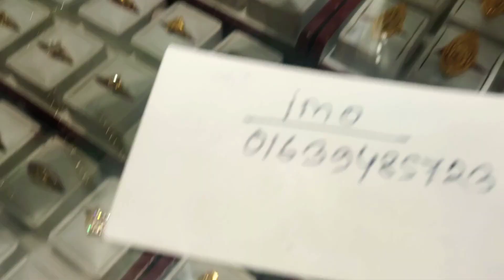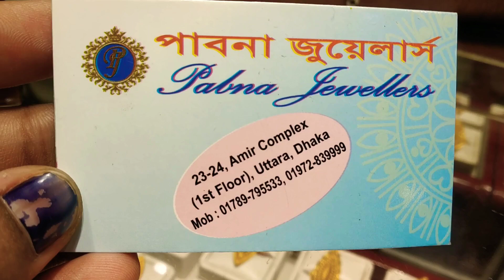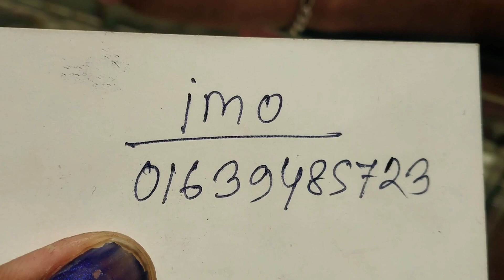বিদেশি সোনার ভারি চেইন এর দাম ও কালেকশন দেখুন | gold Heavy weight chain price bd Dhaka